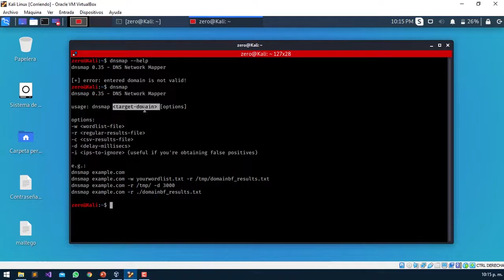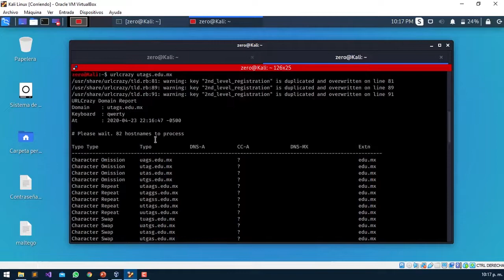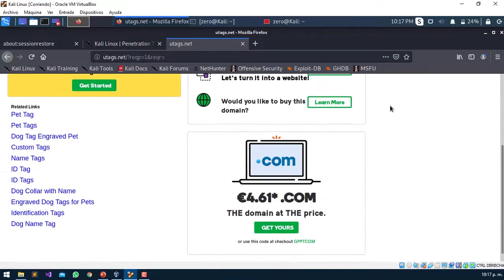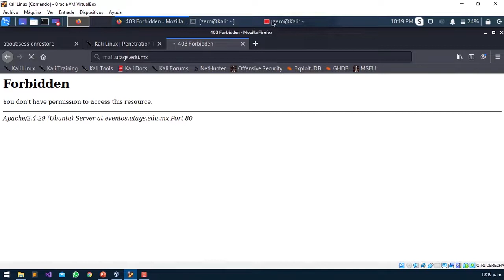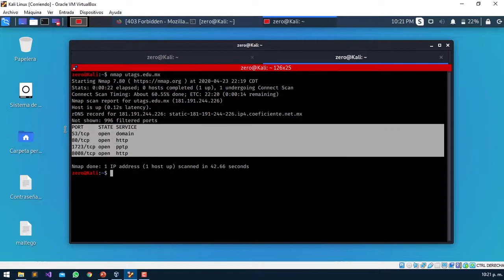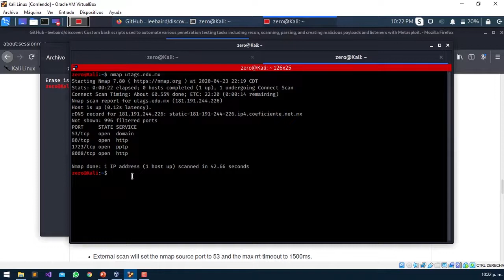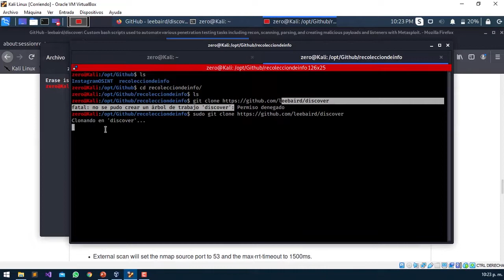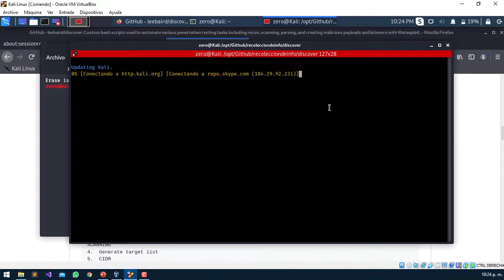Curso de Hacking Ético Nivel 1 - DNSmap con urlcrazy